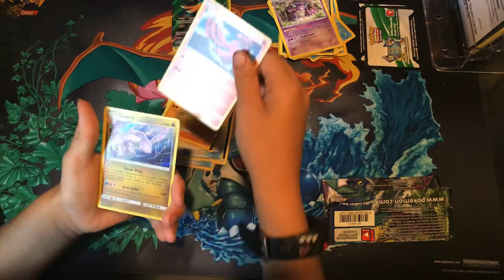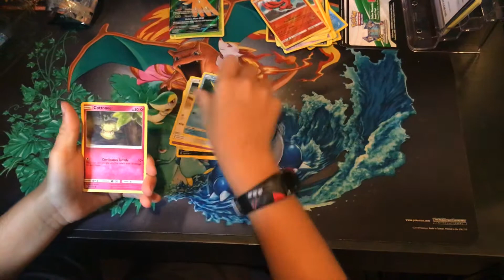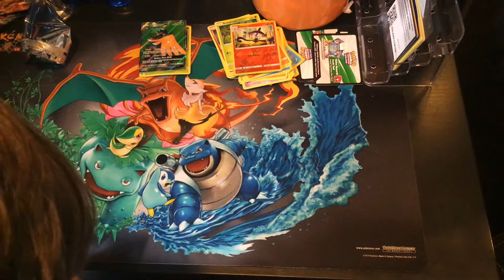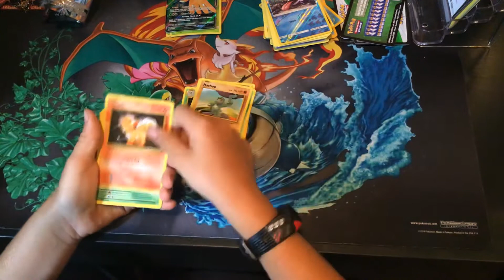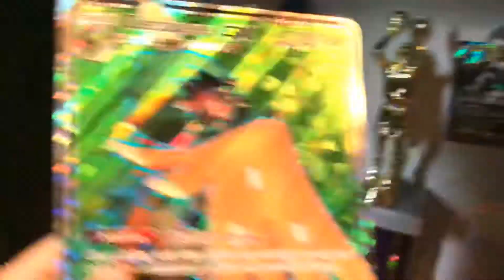May 29, 2020